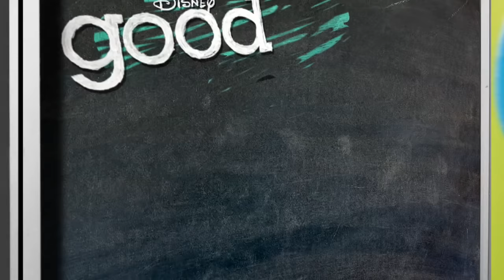All Fall Down - Clip - Good Luck Charlie - Disney Channel Official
The Duncan's start their tale of how they ended up on an "adventure."